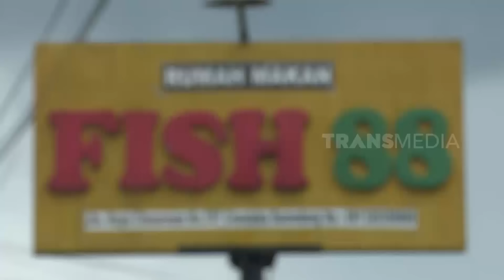[FULL] Pengerat Lucu Dari Andez dan Di Melata Pengitai | SI OTAN (05/10/21)